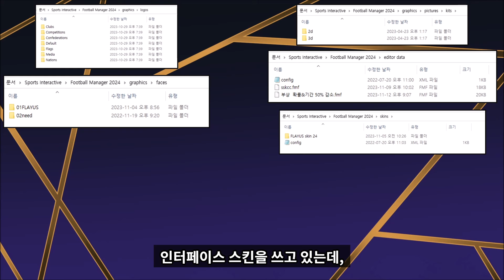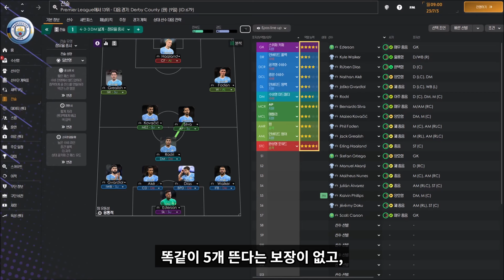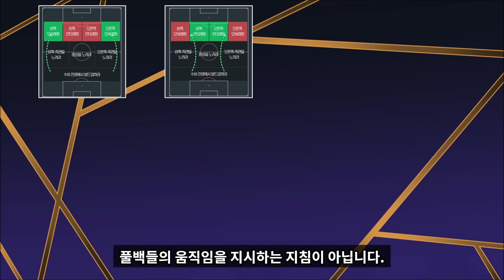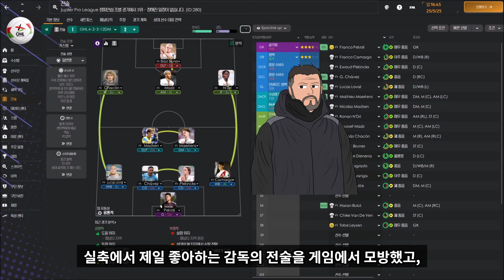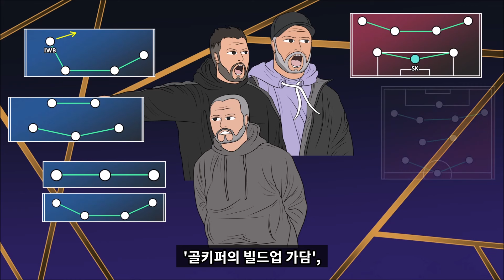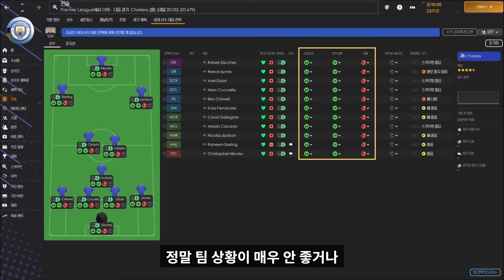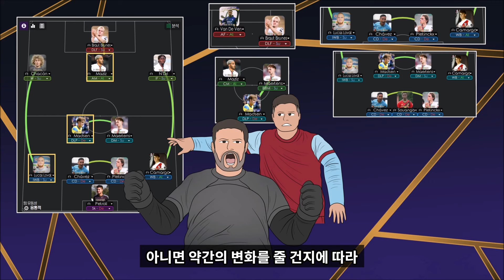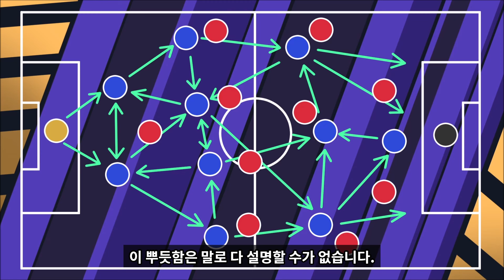[FM24] FM에 관심이 있거나 시작을 망설이는 유저들을 위한 가이드 영상, 'FM 입문 가이드' 리뉴얼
선수/팀/채널 비하 관련 댓글은 경고없이 차단합니다. 뇌절 ㄴㄴ

00:00 도입부

00:25 패치들 소개

01:30 팀 고르기

01:55 전술 화면 처음 들어갔을 때

02:10 기본 프리셋 전술 활용

03:06 빠른 선발 활용

03:52 포메이션

05:13 전술 성향

05:53 패스&템포&공격 폭

06:28 오버랩/언더랩&침착하게 골 찬스를 만들어라&자유롭게/전술대로 플레이하라

07:27 역압박&재정비

08:03 세트피스 수비

08:19 단어 그대로 이해하지 말기

08:59 주인장이 자작 전술을 만드는 방법

11:53 '좋은 전술'에 대한 기준은 애매하다

12:26 실축 전술 카피하기

12:45 A : 포스테코글루의 토트넘

13:03 B : 과르디올라의 맨시티

13:20 C : 미첼 산체스의 지로나

13:35 D : 사비의 바르셀로나

14:00 프리시즌 운영 방법

14:35 프리시즌, '악마의 꿀팁'

15:00 경기 일정 확인하기

15:15 이적시장의 중요성

18:45 에펨을 즐기는 키워드는 '과몰입'

19:32 에펨은 '과정'을 즐기는 게임

20:02 마무리

다음 주제는 '시메오네의 사무엘 리누 활용법'입니다.
제 채널 역사상 처음으로 8분을 넘긴 영상이라 10분 쯤에 중간 광고 딱 하나만 넣어봤습니다.